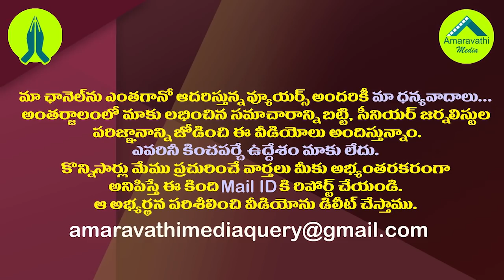విశాఖకు జగన్ ముహూర్తం పెట్టేసారు..| CM Jagan is Going to Foundation Stone in Visakha For Dassehra.!